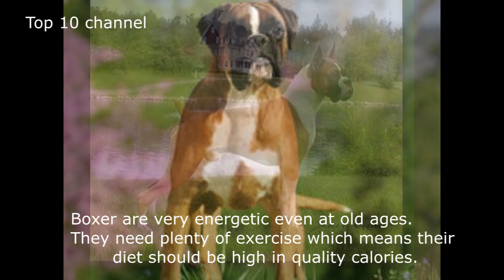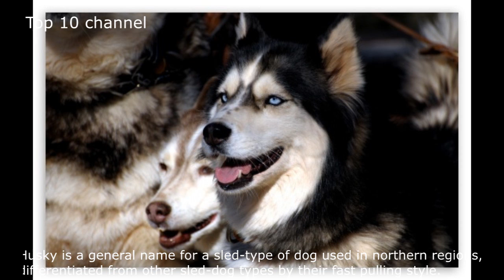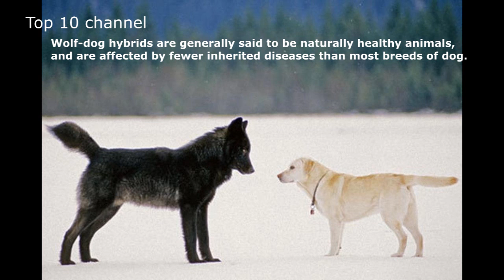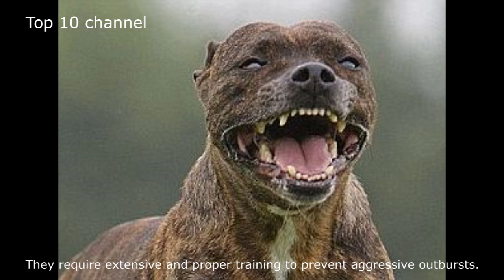Top 10 - Dangerous Dogs In The World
This is the list :
10-Boxer : Boxers are descended from hunting dogs, and as early as WWI boxers were used as attack and guard dogs. Boxers are known for their strong jaws and powerful bites, and they’re a protective breed of dog, which is good for families wanting a sense of security. However, boxers have earned a reputation as being headstrong. The last reported fatality caused by a boxer in the USA happened on Dec. 28, 2013 in Arizona when a man tried to break up a fight between his boxer and one of his other dogs.
9-Great Dane : If trained properly then a Great Dane can be a gentle giant, but since these dogs are such large and imposing creatures they can prove to be very dangerous if improperly cared for. Fully grown male Great Danes could well be killing machines, as they can weigh as much as 200 pounds and stand 86 cm tall. Earlier this year a Great Dane being trained by Cesar Millan for his TV show The Dog Whisperer attacked a neighbor who was passing by during filming. The neighbor had his hand bitten, but he has since recovered. The last recorded fatality caused by a Great Dane in the United States happened in 2003 when a 2-year-old girl was killed in South Carolina. A six-year-old girl required surgery after being attacked by a Great Dane in Tampa, Fl. earlier this summer.
8-Malamute : According to a University of Texas study, Malamutes were responsible for five fatal dog bites in the United States from 1966 to 1980. These dogs are often used as sled dogs, and they are the state dog of Alaska. They are intimidating dogs known for having high prey drives – which means they often attack smaller animals.
7-Husky : Like the Malamute, the Husky is primarily known as a sled dog. Huskies are athletic and energetic dogs. Because of the breed’s history as a working dog, they are not primarily intended to be social – unlike breeds specifically meant to be pets. Siberian Huskies were responsible for 15 mauling deaths in the United States between 1979 and 1998.
6-Wolf Hybrid : All dogs are descendants of wolves, but many of today’s dog species are still directly crossbred with these wild animals. Because of the inherent danger in breeding a wild animal with a domestic one, these dogs are often extremely skittish and unpredictable, to the point that many states have made it illegal to own a wolf hybrid. The CDC determined that wolf hybrids were responsible for the deaths of 14 people in the United States from 1979 to 1998.
5-Bullmastiff : Bullmastiffs are large and intimidating dogs, and males can reach weights as much as 130 pounds. Their large size makes them an imposing animal and training is of the utmost importance to keep this dog breed obedient. Bullmastiffs were bred as guard dogs, so they have a naturally aggressive temperament. This year in New Jersey, a Bullmastiff attacked and killed a 13-year-old boy after it escaped its enclosure. In Texas, again this year, another Bullmastiff killed a teenage boy after he saved a young girl that the dog was attacking.
4-Doberman Pinscher : Doberman Pinschers were once commonly used as police dogs, but this is less commonplace today. Dobermans can be often be aggressive towards strangers, but less frequently towards their owners. The breed’s reputation has improved in recent years, but their size and strength still makes them potentially dangerous. The last reported case of a death caused by a Doberman in the United States happened in 2011 when an elderly woman was killed by her pet.
3-Rottweiler : Between the years of 1993 and 1996, Rottweilers were responsible for half of all deaths caused by dog bites in the United States according to the Center for Disease Control and Prevention (CDC). The breed’s astounding strength makes it all the more dangerous: Rottweilers have been responsible for two deaths in the United States so far this year. A Rottweiler has an extremely powerful bite: 1,180–1,460 newtons.
2-German Shepherd ( berger Allemand) : The bite of a German Shepherd has a force of over 1,060 newtons, and some studies show that German Shepherds have a tendency to bite and attack smaller dogs. Last year, a 35-year old woman was attacked in her home by her husband’s German Shepherd and died two days later. German Shepherds are commonly used as police dogs today.
1-Pitbull : Pit bulls are by far the most dangerous and aggressive breed of dog there is. Pit bulls were responsible for 22 deaths so far in the United States this year. They require extensive and proper training to prevent aggressive outbursts. Many countries around the world have even banned this extremely aggressive breed of dog.